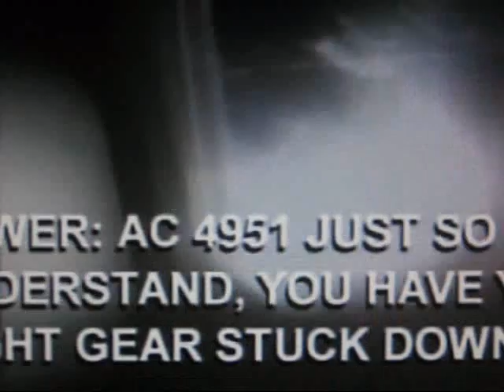delta flight 4951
Delta Flight 4951 left Atlanta, Georgia, made emergency landing in White Plains, New York. The pilot did a wonderful job as flight attendants told passengers to stay down. One of the landing gear failed.